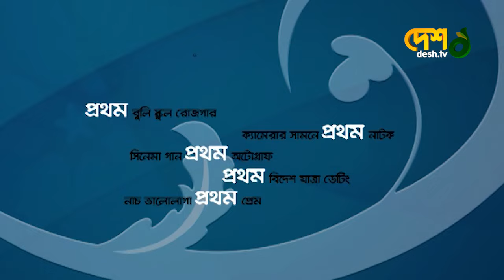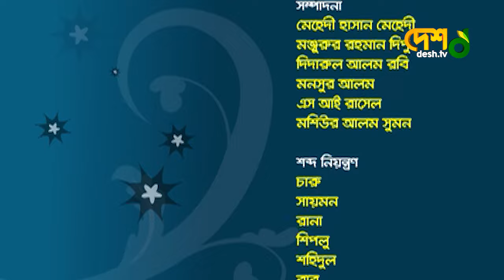Parveen Sultana Diti |Full Episode| Bijori Barkatullah | মুখ ও মুখরতা | Celebrity Talk Show| Desh TV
Celebrity Talk Show || মুখ ও মুখরতা
চিত্রধারণঃ ২০১১
Host: Bijori Barkatullah
Guest: Parveen Sultana Diti (প্রয়াত)

 42, Shaheed Sangbadik Selina Parveen Sarak, Malibag 1217 Dhaka, Dhaka Division, Bangladesh